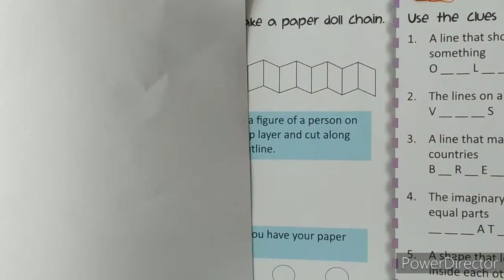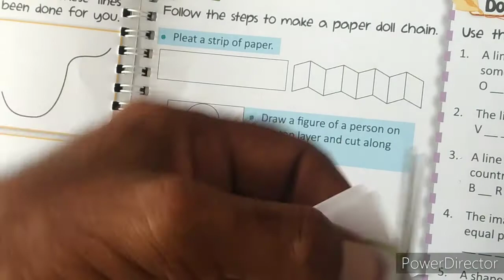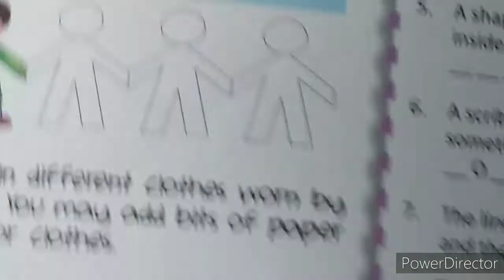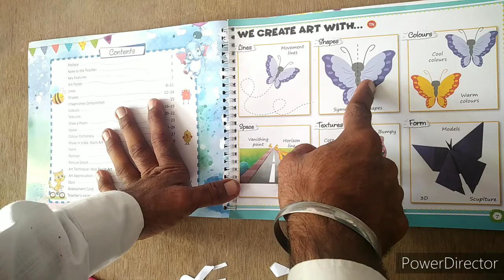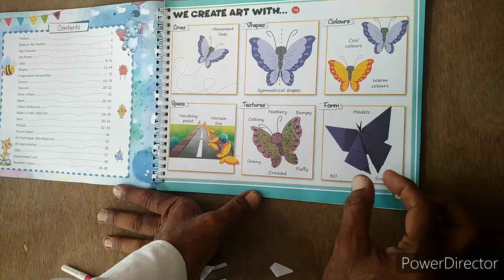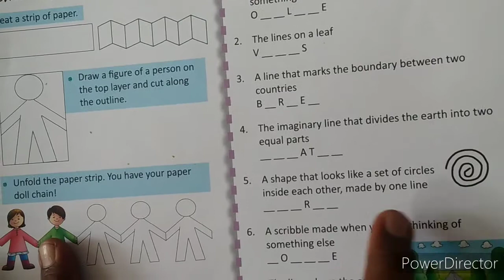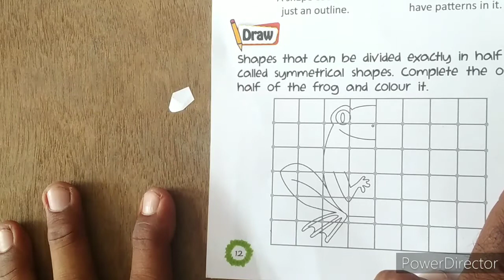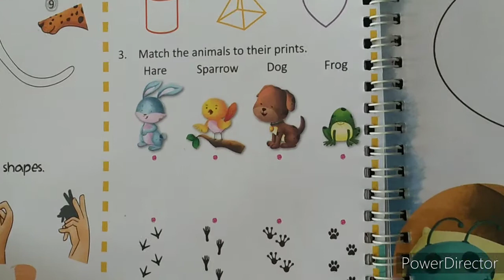4th Class syllabus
And all activities